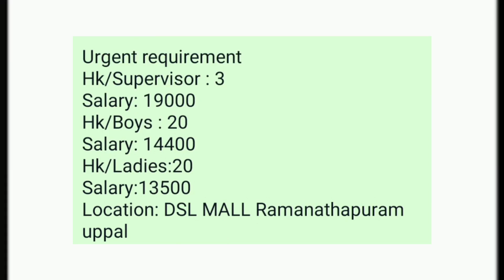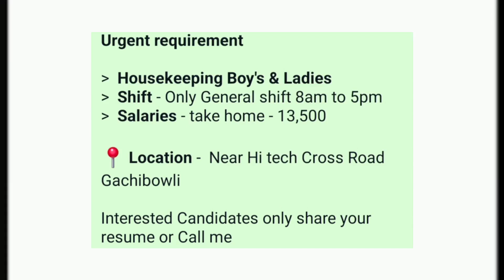House keeping Ladies Job's ll HK Ladies Supervisor Jobs ll HK Ladies Job's ll HK Ladies Supervisor.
*Urgent requirement*

  *Housekeeping Boy's & Ladies*
*Shift* - Only General shift 8am to 5pm
*Salaries* - take home - 13,500

 *Location* -  Near Hi tech Cross Road Gachibowli

Urgent requirement
Hk/Supervisor : 3
Salary: 19000
Hk/Boys : 20
Salary: 14400
Hk/Ladies:20
Salary:13500
Location: DSL MALL Ramanathapuram uppal

*💐*Urgent requirements💐*

*Femal Superviser 2nos
*Take home Salary - 18,500/-*
*male*
*week off 4*
*Shifts 9hours A&B*
*Benifits esi pf*

📍*Location: *near Gachibowli*

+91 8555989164